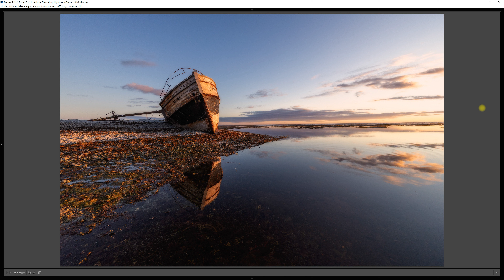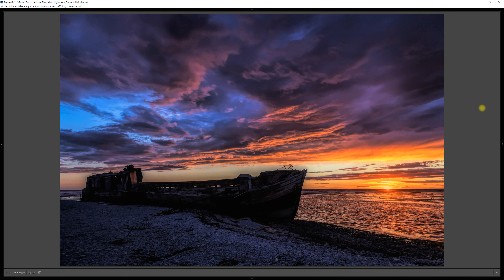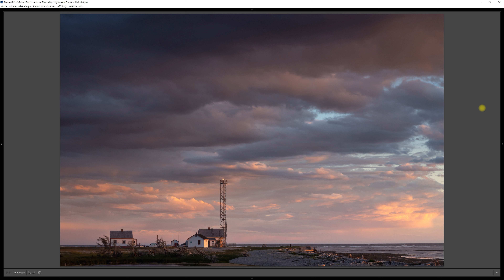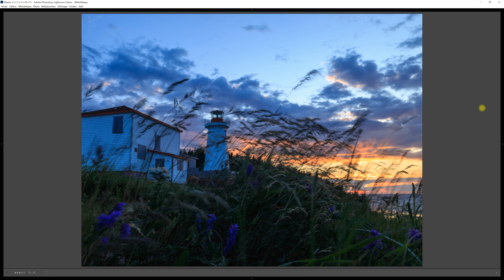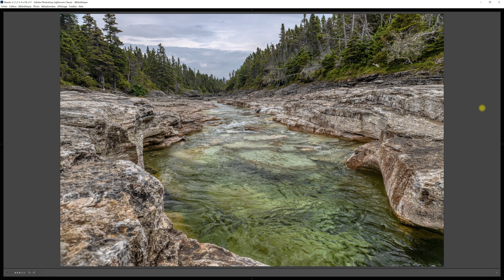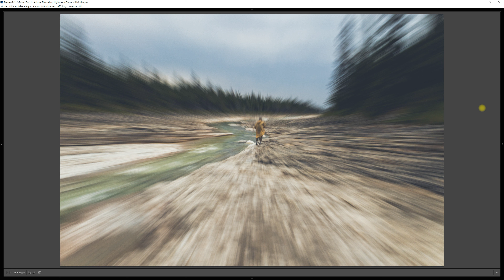OSEZ photographier de manière DIFFÉRENTE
OSEZ photographier de manière DIFFÉRENTE.  Dans cette vidéo, je présente des situations photographiques sur l'île d'Anticosti que j'ai vécues à plusieurs reprises à titre de guide photo.  Lorsqu'on revient sur nos pas et qu'on photographie le même lieu ou la même scène à plus d'une reprise, il faut faire preuve de créativité et d'un regard renouvelé pour tenter de réaliser des photos distinctes des précédentes.  Je donne donc des exemples dans ce sens.

Mes sources lumineuses photo/vidéo:
1) Panneaux LED 46cm et 26cm (15% réduction avec code LOUISLAVOIE)
2) Panneau LED 35cm (15% réduction avec code LOUISLAVOIE)
3) Support professionnel NEEWER (15% réduction avec code LOUISLAVOIE)
4) Piles génériques équivalentes SONY NPF-970 (15% réduction avec code LOUISLAVOIE)
5) Kit softbox NEEWER (15% réduction avec code LOUISLAVOIE)

Mon équipement de tournage vidéo:
Fuji X-S10
Objectif Fuji XWR 16mm F2.8